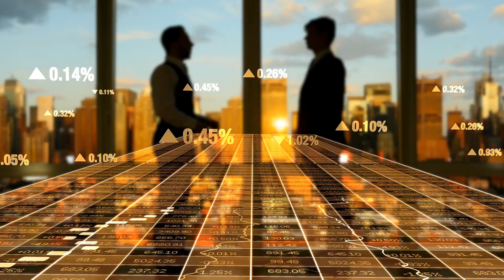Healthcare sector now achieves seamless communication!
Breakthrough: What if the healthcare sector, mandated by HIPAA regulations, could communicate seamlessly with interoperability—something they should already be doing? This would prove invaluable to both patients and providers, potentially saving lives, costs, and averting catastrophic outcomes like data breaches.

I am excited to announce an upcoming open-source solution, poised for market readiness, to achieve this breakthrough in healthcare delivery. With this solution, we can swiftly generate FHIR repositories from HL7 or RDBMS in a matter of weeks, not the many months or years typically required. Furthermore, we can implement the provisions of the 21st Century Cures Act within the same timeframe.

All that's needed to realize this groundbreaking advancement in healthcare delivery is collaboration or a coalition of healthcare entities or investor participation. By establishing an open-source environment on GitHub and securing necessary funding, we can turn this vision into reality in a matter of weeks!

Reach out to Steven Meister to discuss this opportunity!